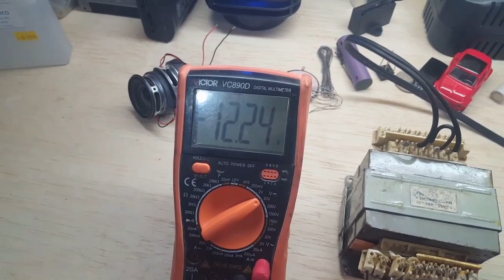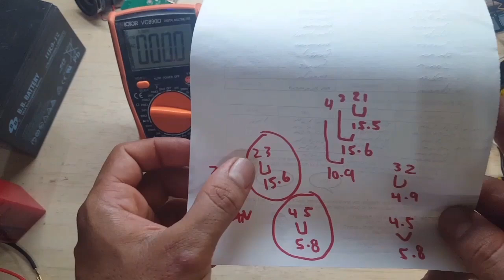cargador de baterias casero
en este video vamos a realizar un cargador de baterias para carro moto ups  celular o cualquier bateria de 1 a 60 voltios